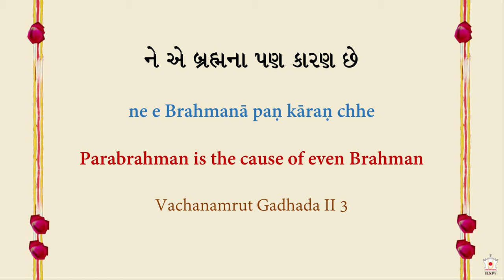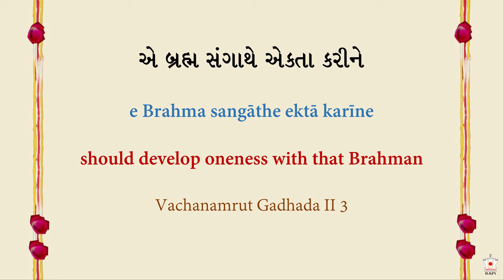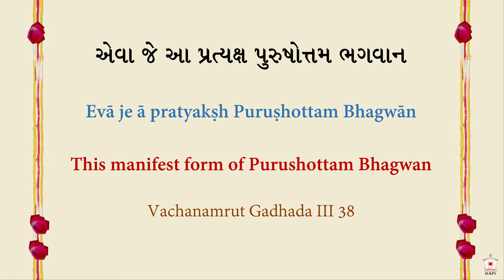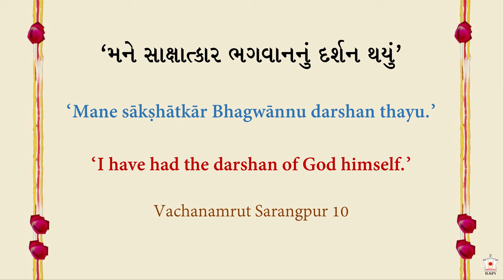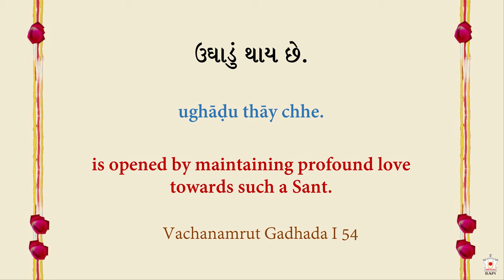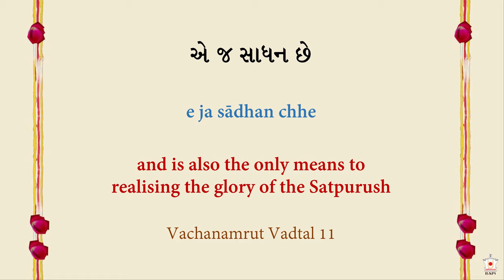Vachanamrut Siddhant Gaanam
A recital of the key principles of Akshar-Purushottam Darshan from the Vachanamrut, the divine discourses of Bhagwan Swaminarayan, to be sung during Satsang sabhas.